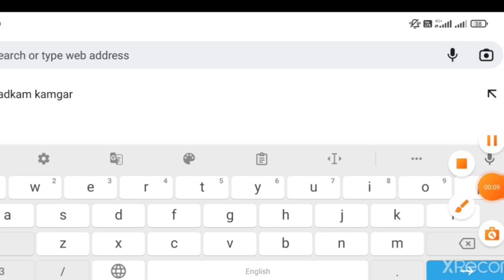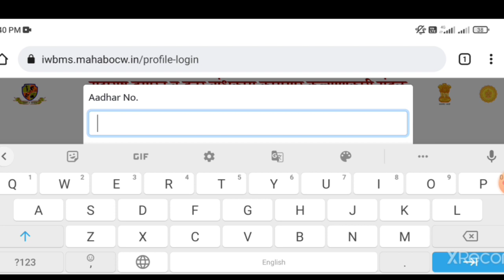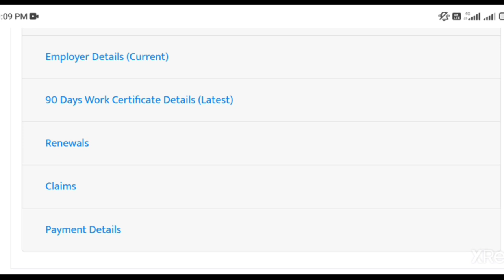बांधकाम कामगार फैमिली डिटेल्स केसे चेक करें सकते हैं 2022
badkam kamgar yojna 2022|बांधकाम कामगार फैमिली डिटेल्स  कैसे चेक कर सकते है २०२२